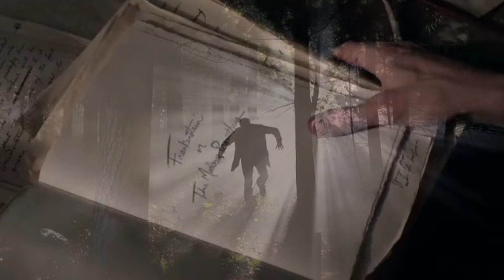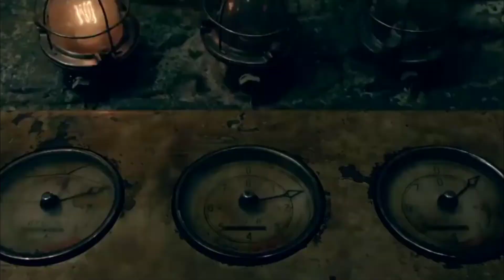Ко је био Виктор Франкенштајн?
Причам ти причу о научницима који су можда послужили Мери Шели да створи Виктора Франкенштајна.

0:09 Писање романа
01:27 Ђовани Алдини
01:57 Џејмс Линд
02:17 Јохан Конрад Дипел
02:41 Лазаро Паланцини
03:02 Карл Аугуст Вајнхолд
03:18 Утисак о роману
03:34 Препорука за филм